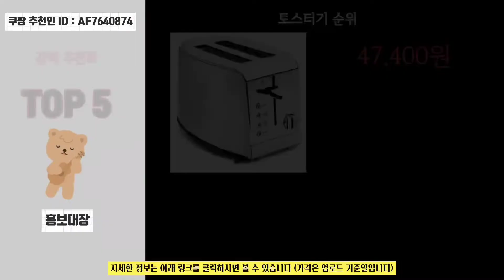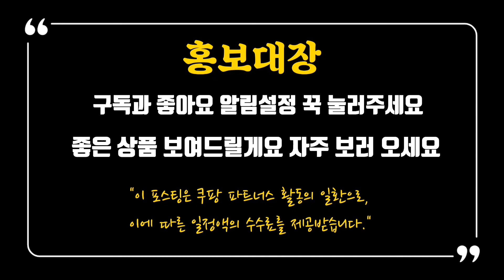토스트기를 찾으시나요? Best 5 상품 추천드립니다 👍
1위
필립스 데일리 콜렉션 토스트기
5.0 (10,244)

2위
홈플래닛 베이직 2구 토스터
4.5 (3,556)

3위
테팔 솔레이 스타일리시 토스터기
5.0 (3,377)

4위
키친아트 라팔 토스터
4.5 (1,343)

5위
테팔 메탈릭 프리미엄 토스터
4.5 (2,033)